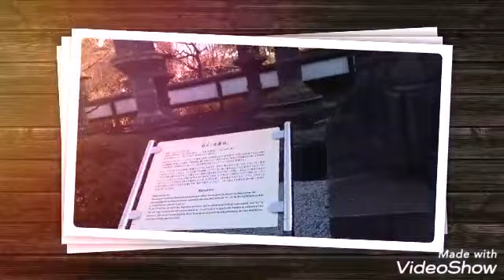My second time in Ueno Park /Tokyo Japan